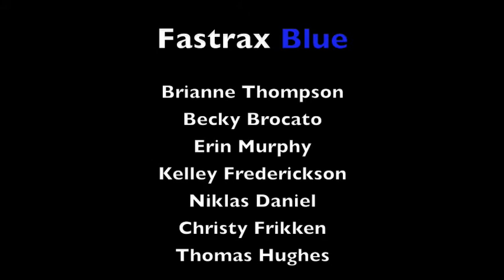Fastrax Blue 2008 World Championships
Maubeuge France

Video by NiklasDaniel.com